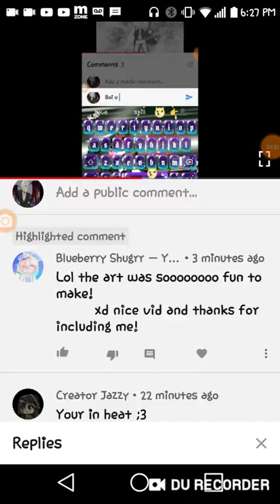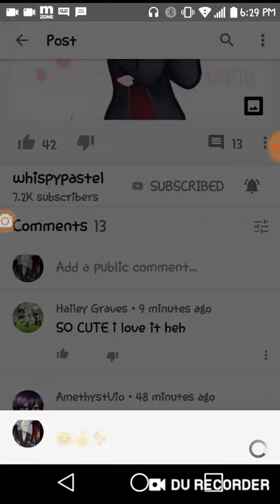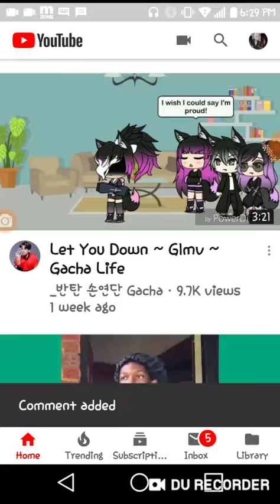January 7, 2019